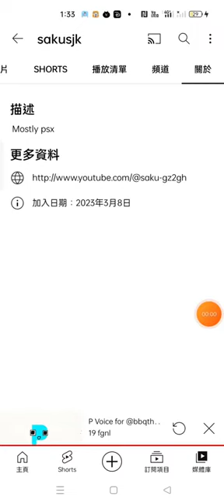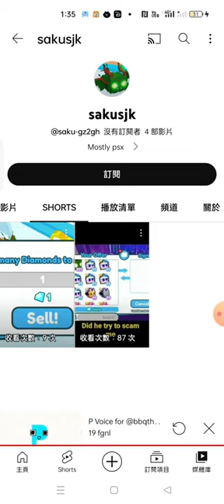subscribe to him